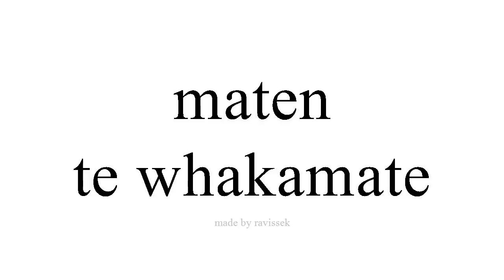Ako Spanish te whakamate